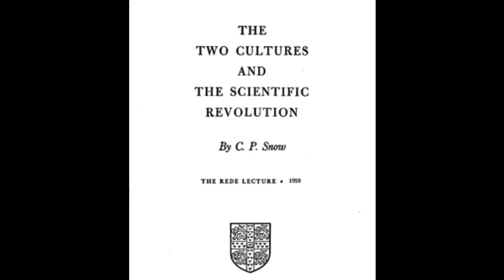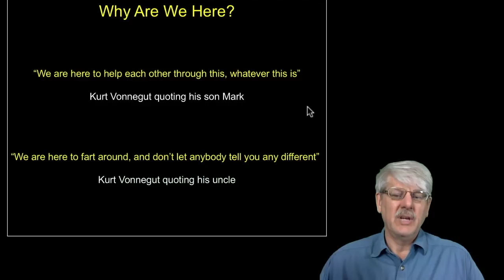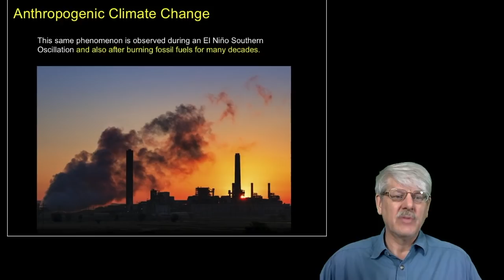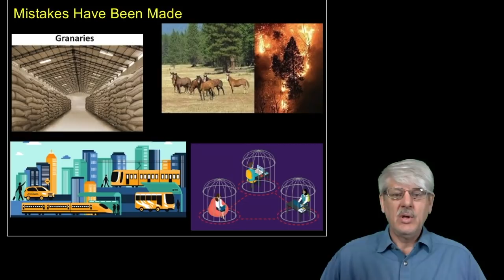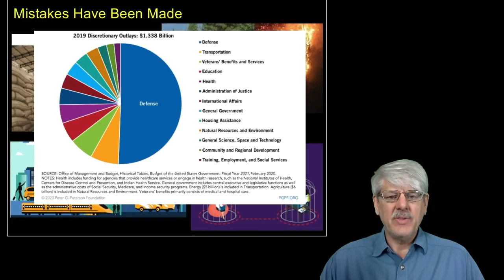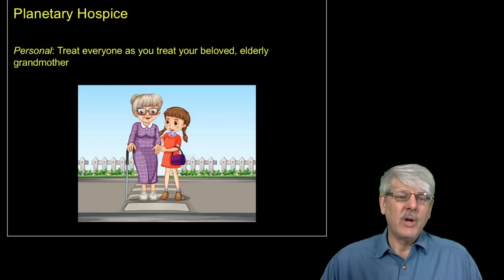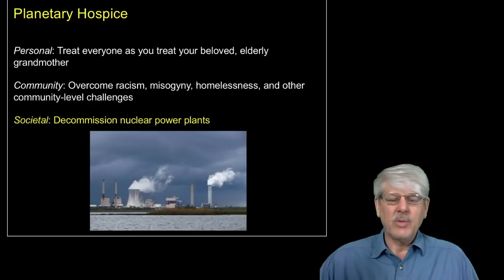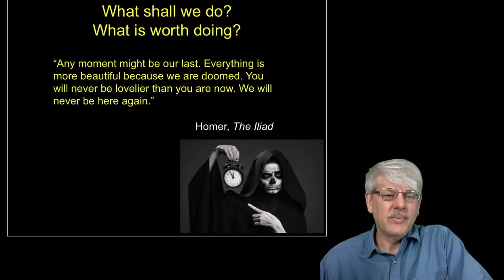Professor Guy McPherson presentation for ALLATRA TV conference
Bitcoin
bc1q7cqvq9wmv4tuqmd3gplylw3p8ndmd48wutkspx

Etherium
0x2f181dBd677B93900E4a02F615617b51E4e346bc